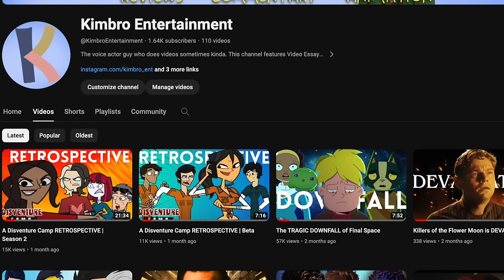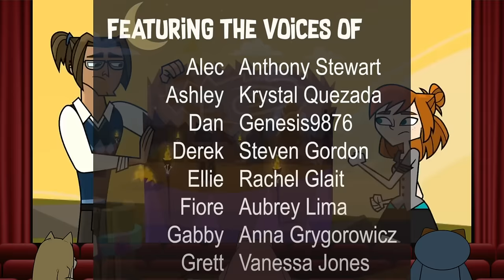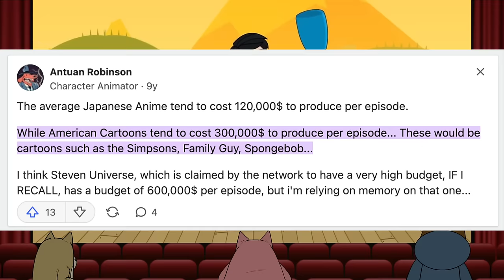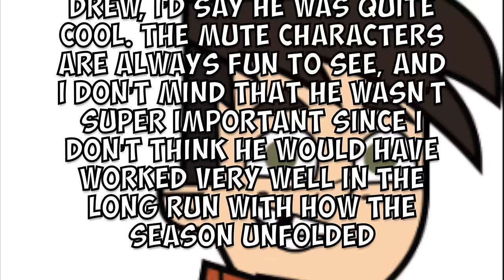A Disventure Camp RETROSPECTIVE | Season 1 (Remake)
I'm back! Don't hurt me